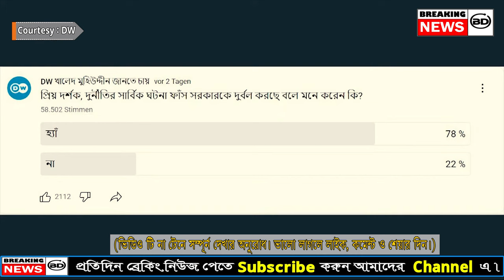দুর্নীতির বিরুদ্ধে কি বেছে বেছে ব্যবস্থা নেয়া হচ্ছে? | DW খালেদ মুহিউদ্দীন জানতে চায়